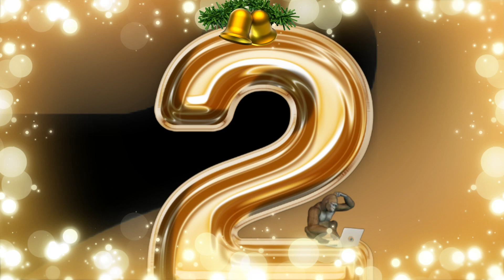👩‍💻💥Deux ans de passage 💯de l'évolution à la révolution👨‍🏫 informatique!🔦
Notre aventure a commencé il y a deux ans. Malgré les difficultés que traverse notre chaîne, nous voulons célébrer cette deuxième année d'existence en signe reconnaissance pour vous tous et toutes nous soutenez!